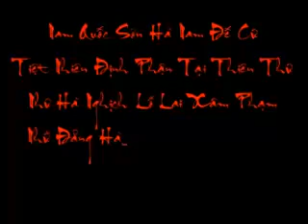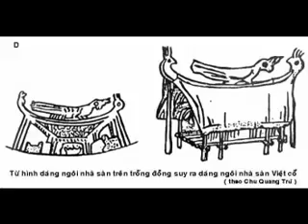Có hay chăng đô thị cổ Việt Nam?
Doan phim sau day la mot trong nhung bai tap Lich Su Quy Hoach truong Dai Hoc Kien Truc Ha noi do nhom Xom Chua Groups thuc hien.No se giup cac ban tra loi cau hoi.Co hay chang do thi Co Viet nam